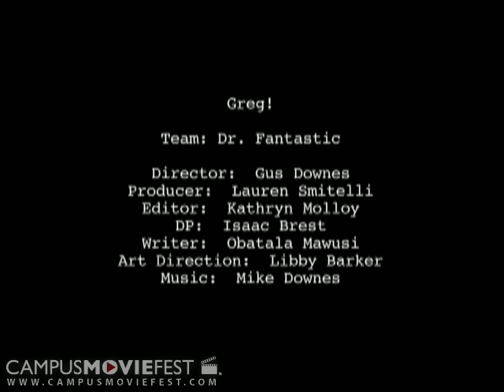Greg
Did somebody order anything?

Created by Dr. Fantastic at New York University in 2008 as part of Campus MovieFest, the world's largest student film festival.

Greg Cast & Crew :
Augustine Downes - Captain
with
Lauren Smitelli
Libby Barker
Obatala Mawusi
Isaac Brest
Michael Downes
Kathryn Molloy

More info - CMF Campus MovieFest movie short film festival fest five minutes '5 minutes' 'short film' 'one week' university college coed student 'film festival' 'world's largest' New York University 2008 '7 days' seven